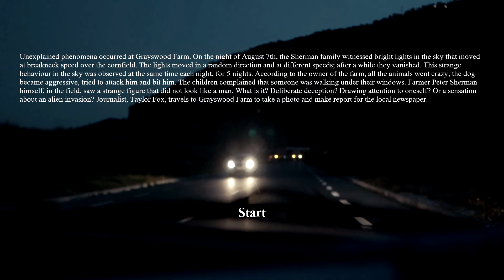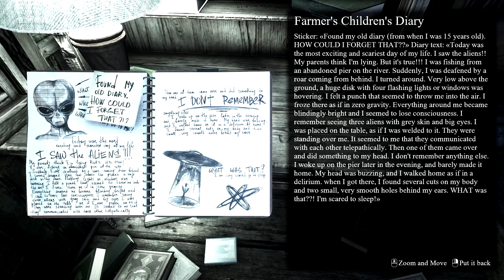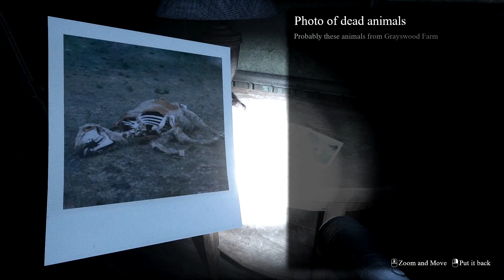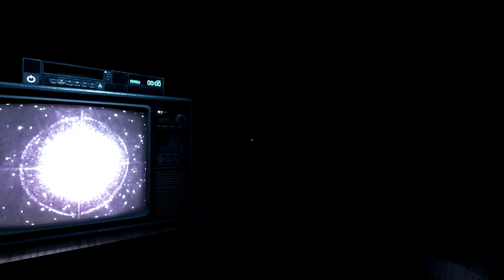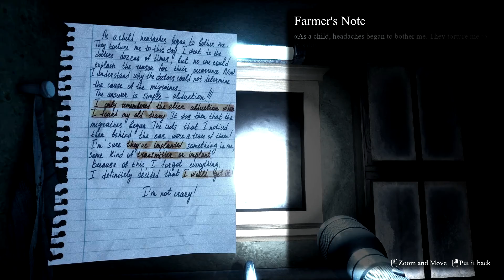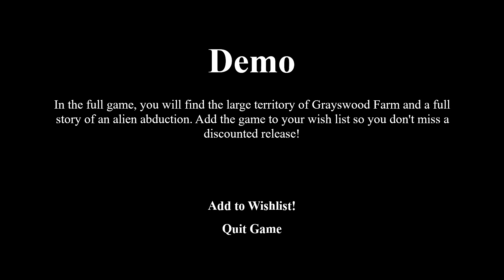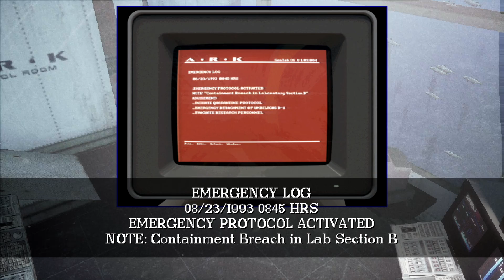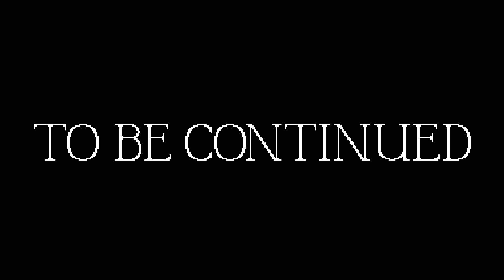Friday Frights Double Feature #4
On tonight's menu, we take a trip out to some corn fields and experience a close encounter of the third kind; while contracting a case of potentially terminal stupidity. After that, we once again take a trip to the bottom of the ocean. Only, this time, we take part in some presumed international espionage; and surprise surprise, get swept up in a mess we probably have no right being a part of.

[I apologize for the commentary audio in this video, it was caused by a grounding issue with my microphone and the problem has since been resolved. This shouldn't be an issue in the future, or at the least it should be a rare one.]

Credits